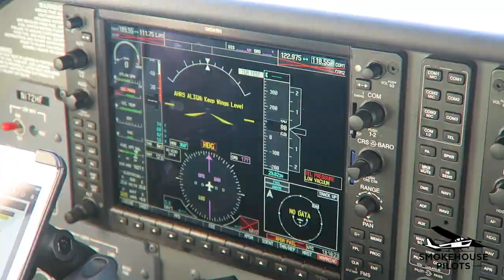The FIRST Smokehouse Pilots Club video!